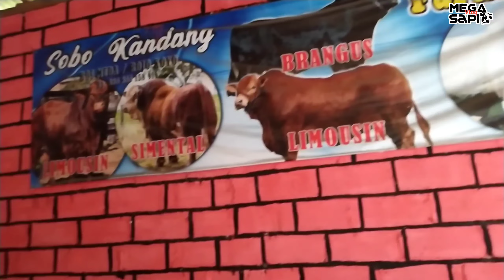Pantau Pembeli Sampai Deall Dari Blantik dan Petani Sold out Doro super dan pedetan super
Terima Jual Beli Sapi :
Bisa Di hubungi WA Cak Sutris.

Stok Terbaru Setiap Pasaran Paing Dari Pedet Sampai Bakalan Jam 12 Siang.

Yang mau tanya2 atau kepentingan lainnya . Pasang iklan usaha anda bisa langsung Hubungi saya Mega Vlog Sapi

Terimakasih.